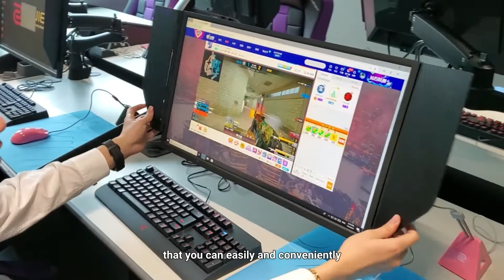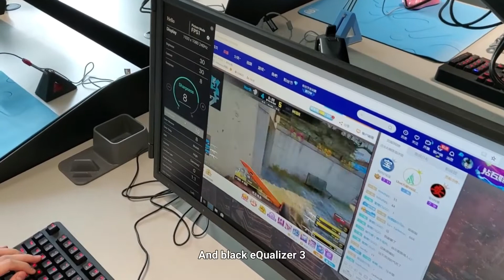somebody, BnTeT's thought about ZOWIE ZONE at StarSeries i-League CS:GO Season 7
We caught up with somebody and BnTeT at StarSeries i-League CS:GO Season 7.

They shared with us their thoughts on the ZOWIE ZONE and how they feel it benefits them on LAN.